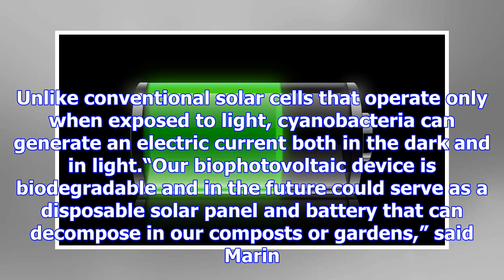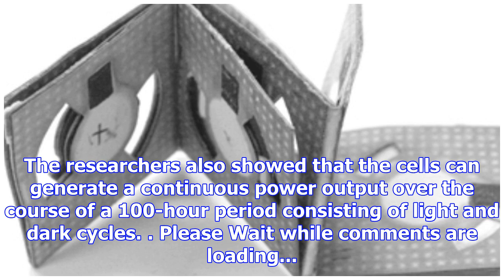Now, bacteria can power batteries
more-in Scientists from the Imperial College London have printed electronic circuits using cyanobact...